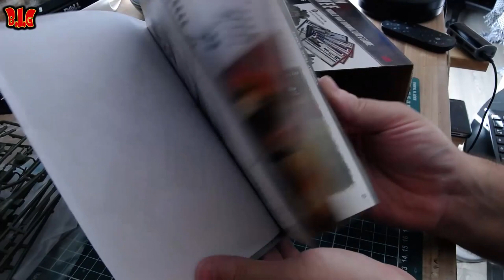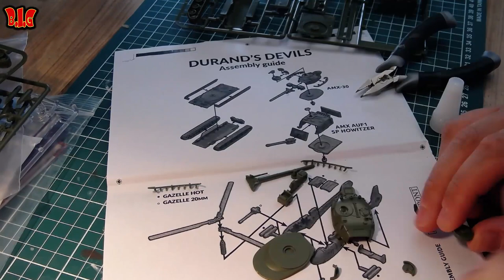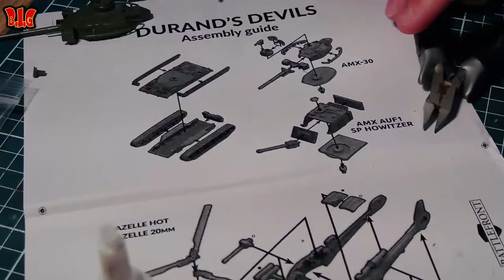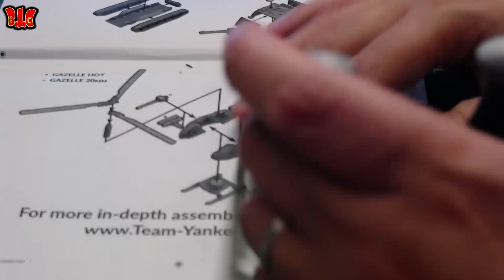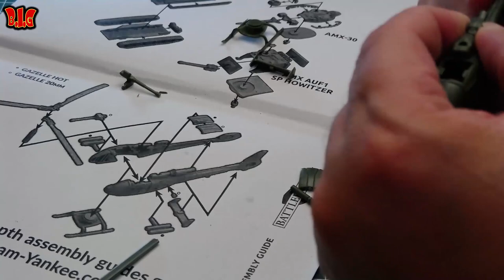[Team Yankee] Ouverture & montage du Starter Français !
Aujourd’hui on ouvre et on monte les figurines du starter français pour Team yankee !
Ça fait plaisir de voir des AMX30 et j’ai hâte de faire mes premières parties avec ;)
N’hésitez pas à liker cette vidéo si elle vous a plu, commenter si vous avez des questions et partager pour la faire connaitre et a vous abonnez si ce n’est pas déjà fait.

Quand a moi je vous dis à bientôt pour une prochaine vidéo et que le poil soit avec toi !